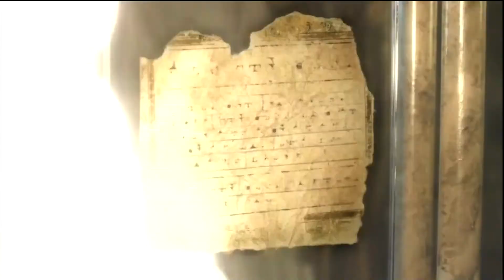Da Vinci's Demons 1x07 Promo "The Hierophant" (HD)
Da Vinci's Demons 1x07 "The Hierophant" - Leonardo constructs a suit for underwater transportation and takes to the sewers to enter the Vatican, where he meets the pope and a mysterious prisoner. Meanwhile, Giuliano reveals the identity of spy in Rome.

Da Vinci's Demons 1x07 Promo/Preview "The Hierophant"
Da Vinci's Demons Season 1 Episode 7 Promo